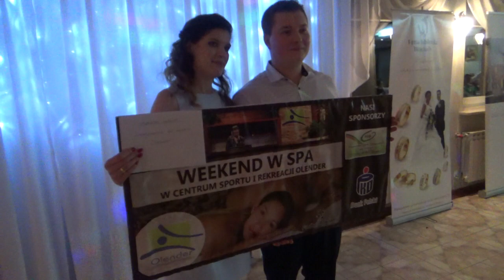Andrzejki 2017 - wspomnień czar...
Video clip przedstawiający zeszłoroczną zabawę Andrzejkową Football Academy Miłosław !!! :-D
Miejsce - Hotel-Restauracja "Wielkopolanka"
Data - 25 listopada 2017

Muzyka użyta w filmie:
- Far Away (biblioteka YouTube)